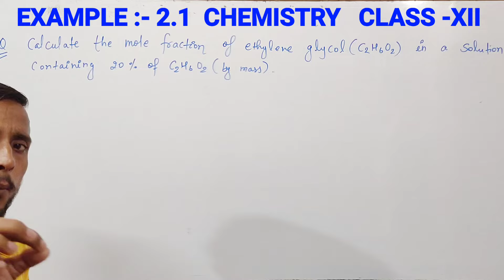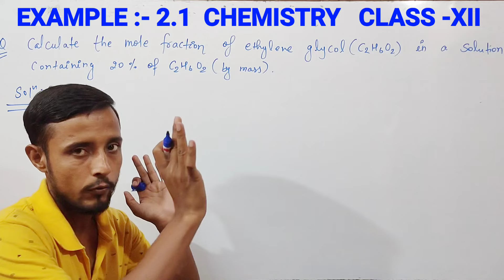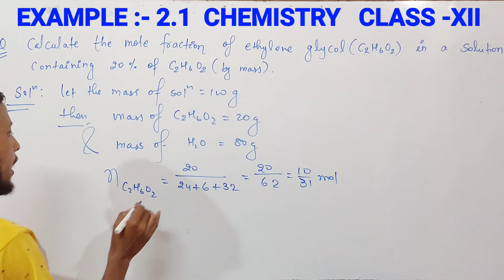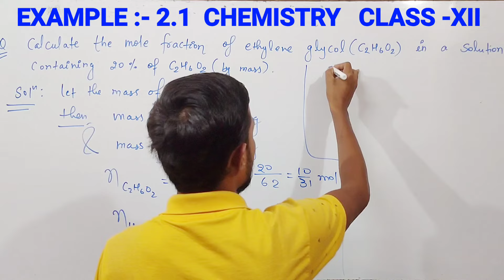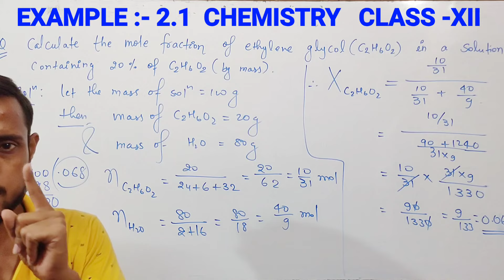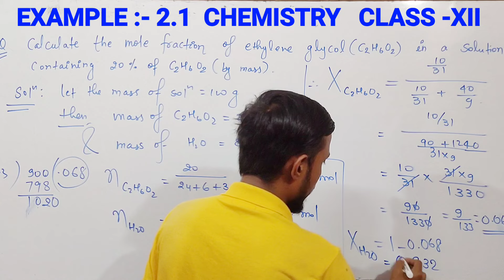Example 2.1 chemistry class 12 | solutions chemistry class 12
click the playlist link given below for full ncert solutions of chapter 1 chemistry class 12

👉Topic - Solutions
👉Unit - 02
👉Book - NCERT
👉 Question - Example 2.1

                     Thankyou !
Regards : Aapka Bhai + Dost
                    AMAN SINGH